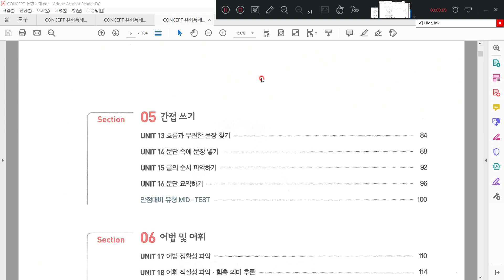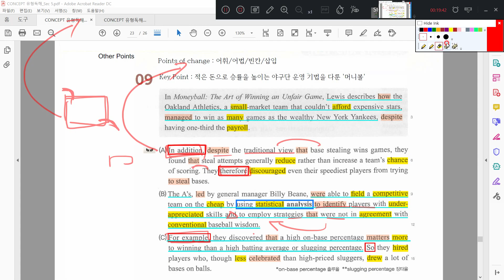컨셉 유형독해 Mid Test 5 - 9번 지문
CONCEPT 유형독해 내신대비 지문분석